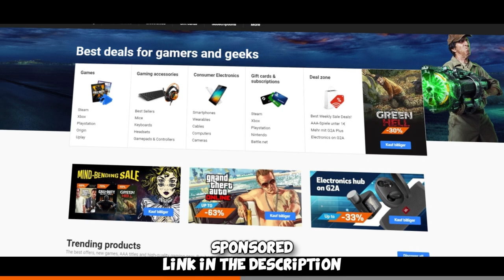CS2 is TOO EASY...